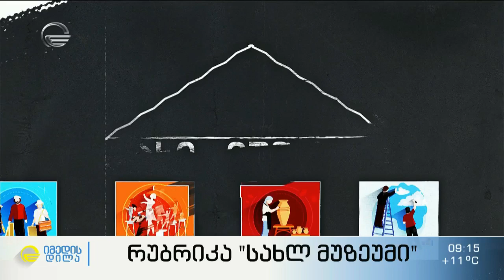ქართული ტრადიციული საბრძოლო საჭურველის ოსტატი, 83 წლის თეიმურაზ ჯალაღანია, რუბრიკაში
„აქ დავიბადე, გავიზარდე. ნარიყალას ციხე-სიმაგრეზე ვთამაშობდით ომობანას, ესე შემიყვარდა მე იარაღებზე მუშაობა." - ქართული ტრადიციული საბრძოლო საჭურველის ოსტატი, 83 წლის თეიმურაზ ჯალაღანია, რუბრიკაში სახლ_მუზეუმი თამთა ღონღაძესთან ერთად